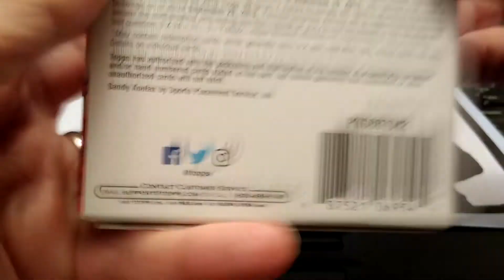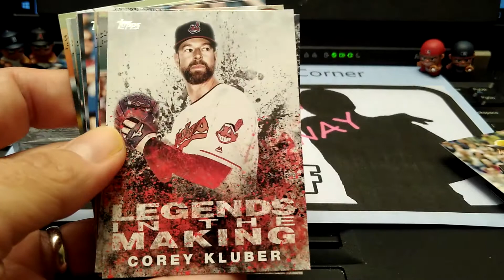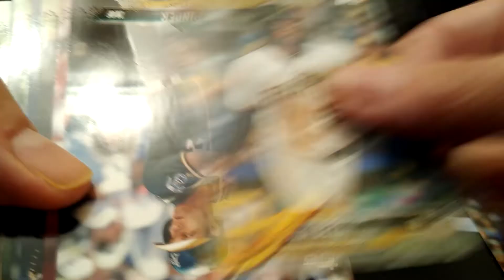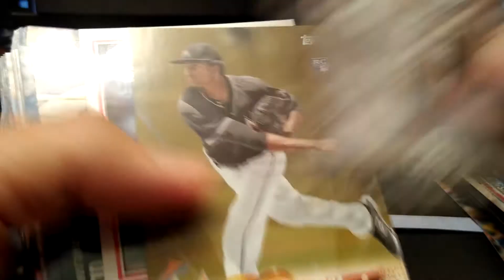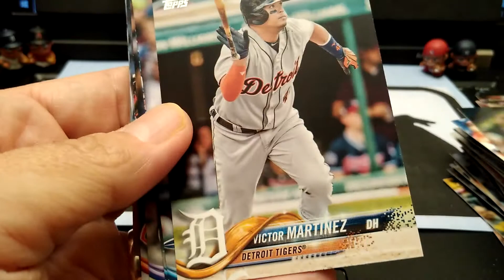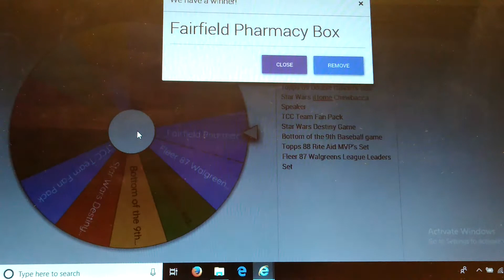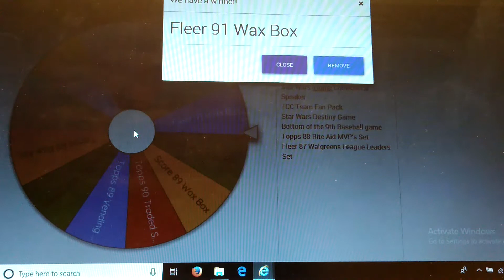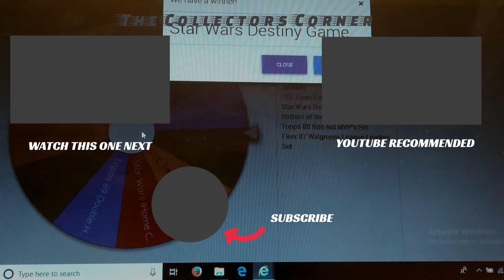TCC Baseball Weekly Channel Giveaway !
Hello everybody. This is Mike from TCC- The Collectors Corner. In this video I will be going over my 2nd Weekly Giveaway. Check out this video to find out the rules and items up for the taking !

If you would like to send me baseball cards to open in a future video, I will send you something back and shout you out in an upcoming video!